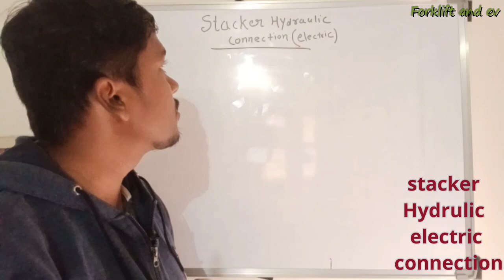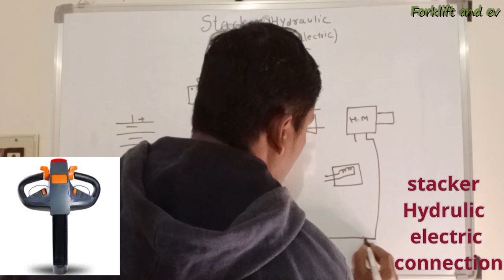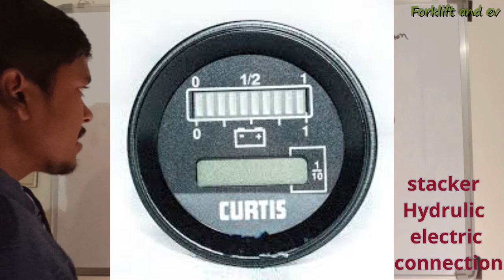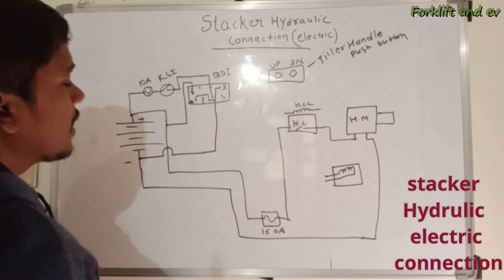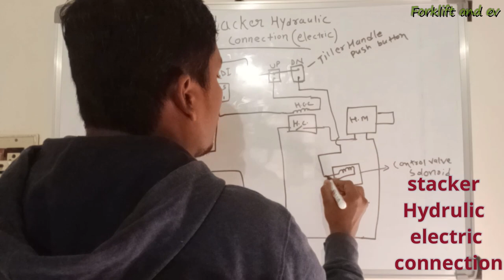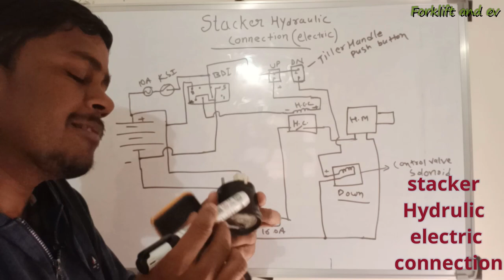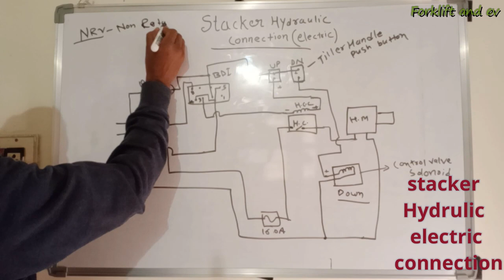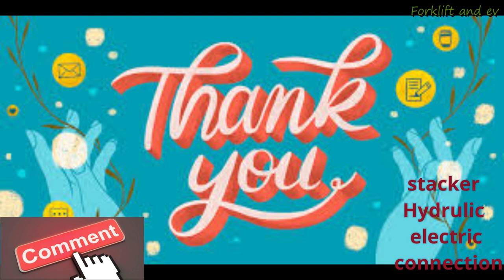stacker hydraulic electric wiring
this video is all about hydraulic electric wiring of walkeys, like stacker, BOPT, walkeys..etc
Dear viewers,
this video is all about how to electrical connection of Hydraulic function of forklift,
why we use BDI, what is battery discharge indicator.
full form of BDI.
how to protect battery from deep discharging.
how hydraulic function connection can be done,

sangam kumar